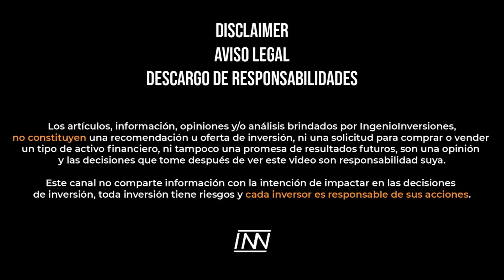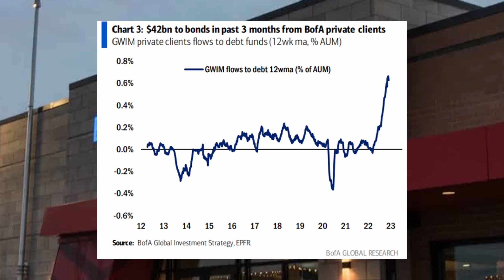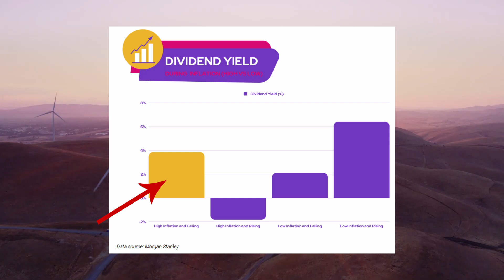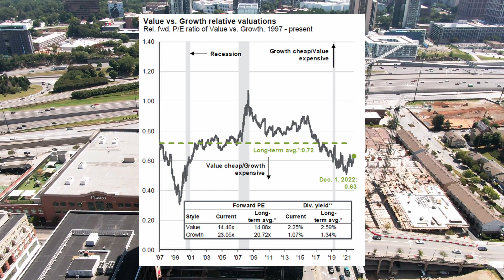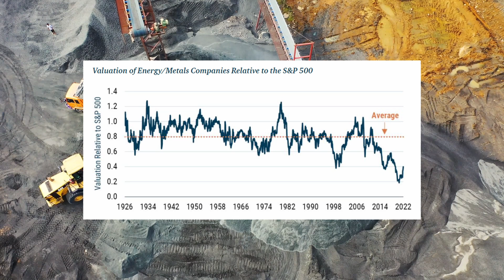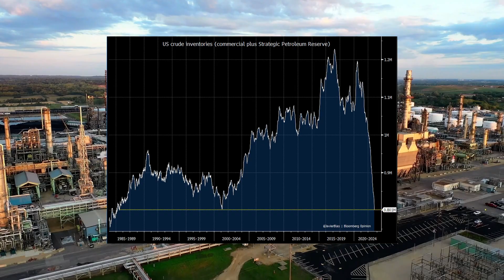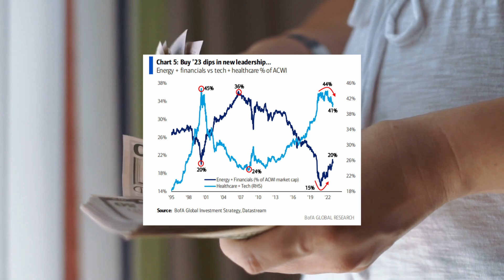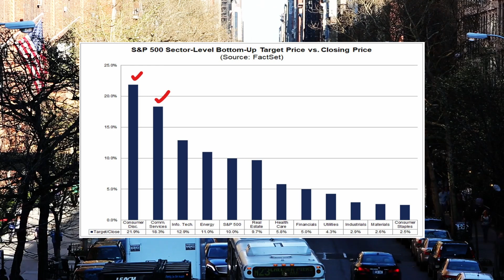🔥 ¿DÓNDE INVERTIR en el 2023? Alternativas de BAJO RIESGO (PT1)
Alternativas de bajo riesgo para invertir en el 2023, en el video se presentan posibles grandes tendencias a nivel macroeconómico y fundamental para el 2023, en esta primer video se presentan alternativas de bajo riesgo, pero en algunos casos el potencial alcista, para algunas de las alternativas brindadas, puede ser muy interesante.
Estas son solo alternativas, opciones, y no representan un señal de compra y venta o una recomendación de inversión, profundizar y realizar su propio análisis si desea invertir en las acciones individuales o ETFs presentados aquí.

➡️ Music
Tension - Music by AlexiAction From Pixabay
Epic dramatic action trailer - Music by QubeSounds from Pixabay